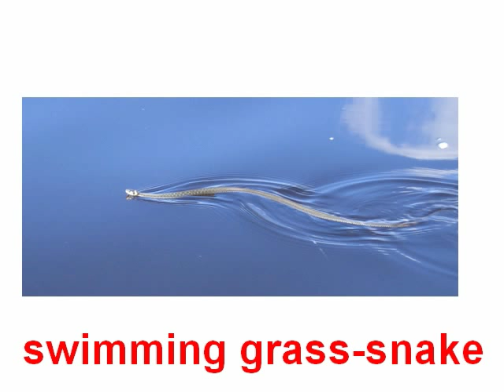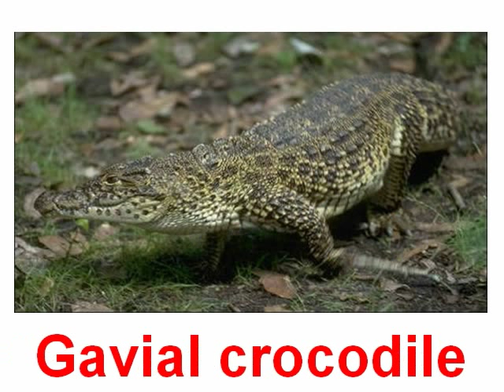Animals snakes and crocodiles